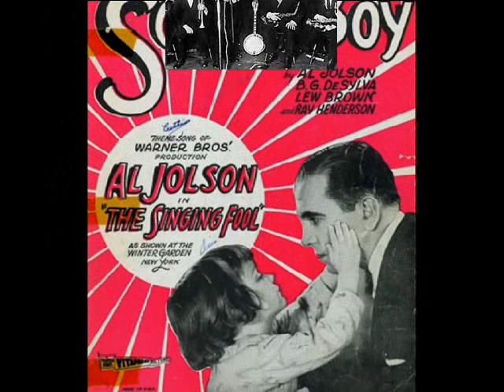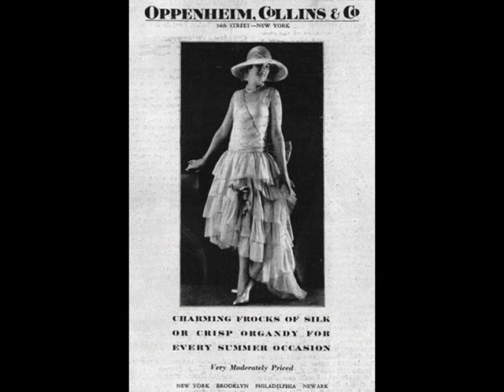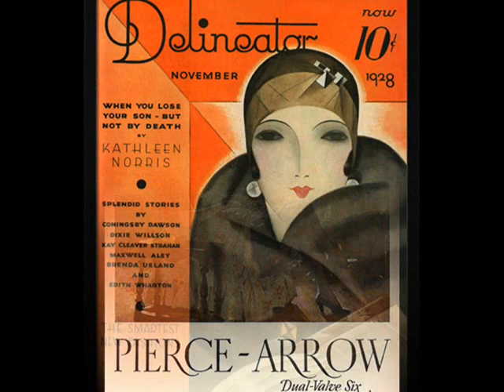Roaring Twenties: Piccadilly Players dir. Mel Morris - Sonny Boy, 1928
Piccadilly Players, dir. Mel Morris – Sonny Boy , Fox-Trot (DeSylva-Brown-Henderson) Edison (vertical cut) 1928 (USA)

NOTE: When in the mid-1927, mass electrical recordings began in most of the American recording companies, Edison was the last major record producer to adopt the electrical system and waited over two years after Victor Records, Columbia Records, and Brunswick Records to give up acoustical recording (Aug 1929). However it was already too late and other large record productions took the market over. In spite of a superb quality of his new product, the Edison Phonograph and Records Company bankrupted just one day before the 1929 stock market crash. Bandleader Mel Morris was contracted to conduct The Piccadilly Players (Edison’s studio band) in 1927-29.